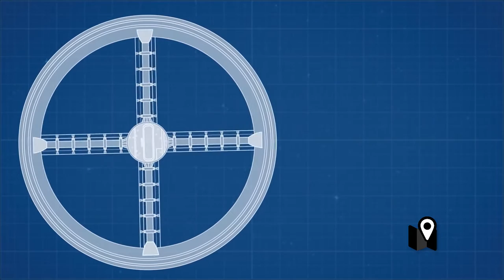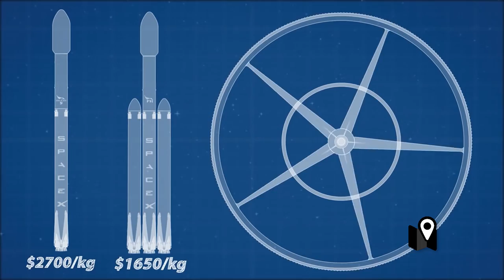Por qué las naves espaciales no son redondas como en las peliculas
¿Qué hace falta para simular gravedad en el espacio? Cualquiera que haya visto un poco de cine contestaría que basta con fabricar una nave que gire sobre sí misma para que la fuerza centrífuga sea equivalente a la de la gravedad. La respuesta es teóricamente correcta, pero hacer realidad ese plan es algo muy distinto.

La idea de estaciones espaciales en forma de rueda que giran para que sus tripulantes puedan permanecer pegados al suelo en lugar de flotar no es nueva. La vimos en muchas películas.

En los años 60, la NASA fabricó un simulador gigante para tratar de probar si la fuerza centrífuga provocada por el giro de un objeto podía usarse para simular gravedad dentro de ese objeto. Los resultados fueron positivos, pero nunca se llegó a fabricar una nave así. ¿Por qué?